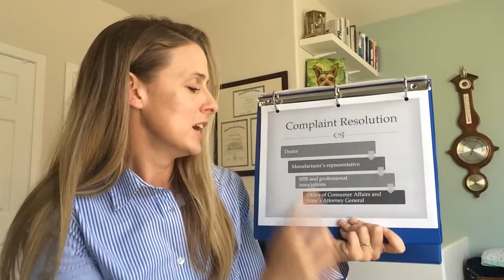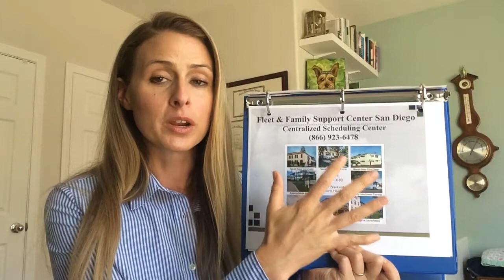Return and Reunion: Car Buying 5 of 5